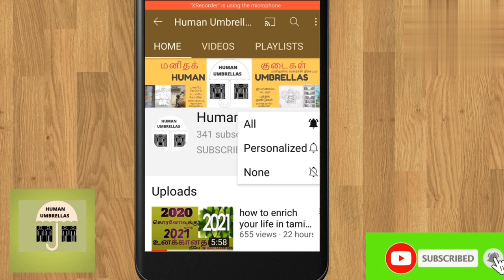SSC TNPSC COMPETITATIVE EXAMS யாரும் FOLLOW பண்ணாத RULES | human umbrellas tamil